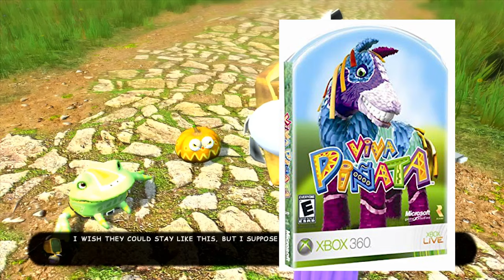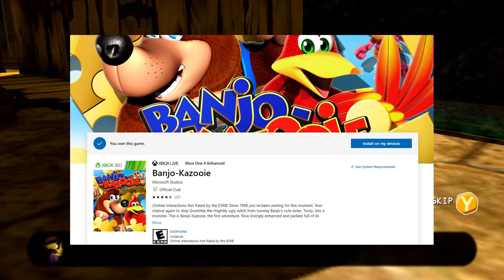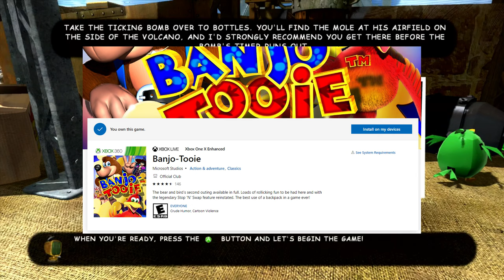Let's Play the Best Banjo Game Ever!!! Epi. 1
Snack Vick & I play our favorite Banjo game, Banjo & Kazooie Nuts & Bolts!
Yes, we are being serious!